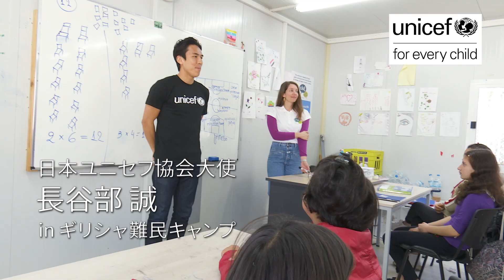【ユニセフ公共CM】つなぐよ子に（長谷部誠・難民キャンプ編）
すべての子どもに夢を叶える権利がある――。

難民や移民と呼ばれる少なくとも5000万人の子どものうち、約3000万人は紛争等の暴力で故郷を追われています。

さまざまな理由で故郷を離れて暮らす難民の子どもたちもみな、教育を受け、病気から守られ、子どもらしく生きる権利を持っています。

世界中すべての子どもたちが、未来に希望を持てる世界を実現するために、あなたとユニセフが子どものために一緒にできることがあります。

「ユニセフ・マンスリーサポート・プログラム」はこちらから